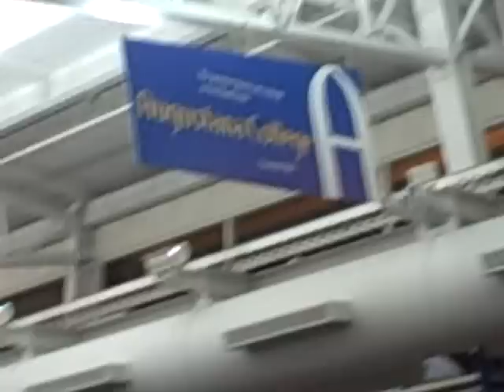An Early Morning at MLI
The Choir waits to depart Moline for Washington, DC at 4:30am.  Yeah, it was early.